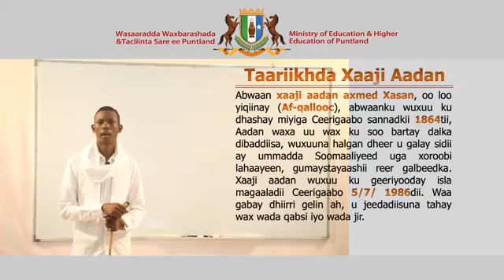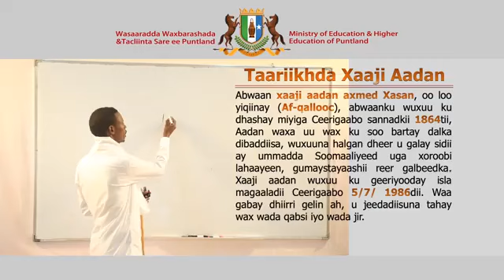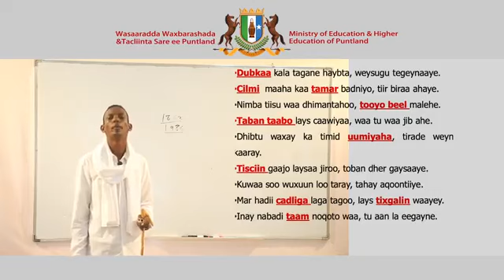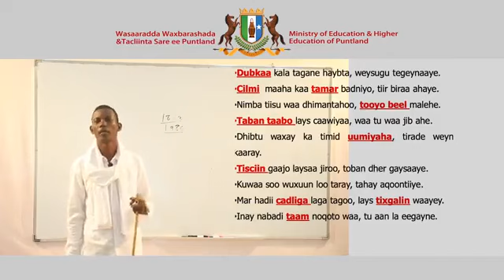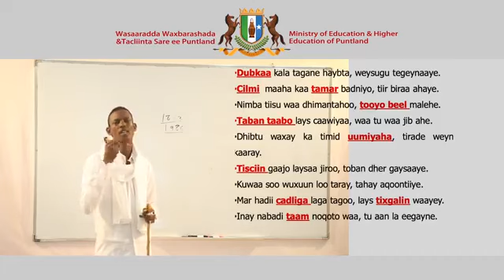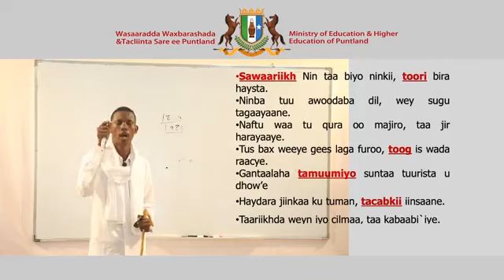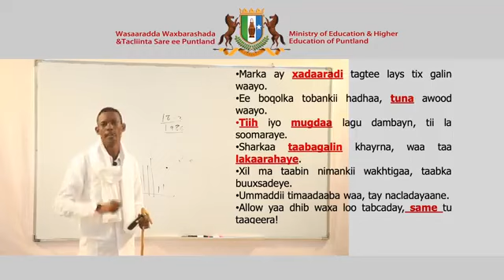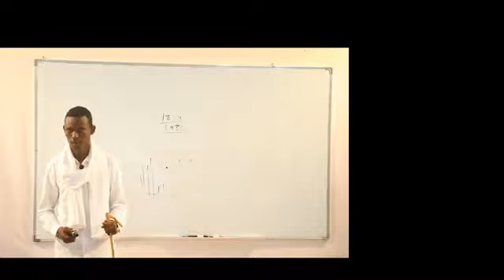Af- soomaali Fasalka 8aad Chapter 5 Lesson 3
Waa casharada online ka ah oo ay soo dayso sbc tv